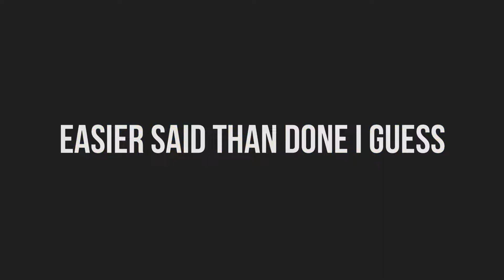War Thunder - Grinding The First Jet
A short video i made about researching the first jet (in this case MIG-9) in war thunder.

Overall i think that War Thunder is an amazing game if you put enough time into it.

1. Tiësto & Sevenn - BOOM
2. Life Could Be A Dream (Chill Trap Remix)